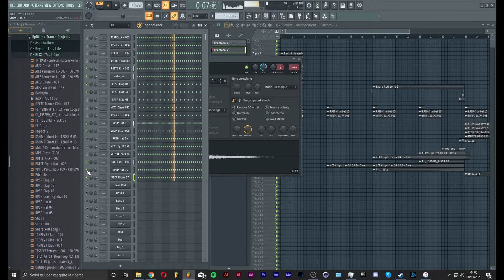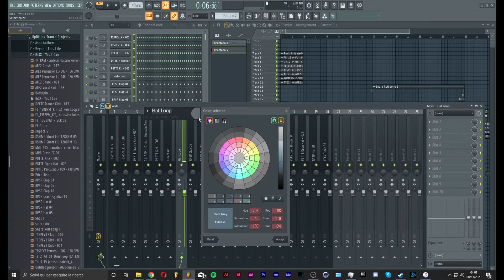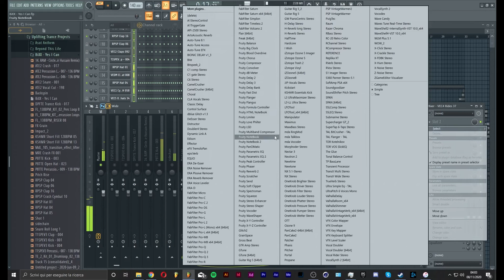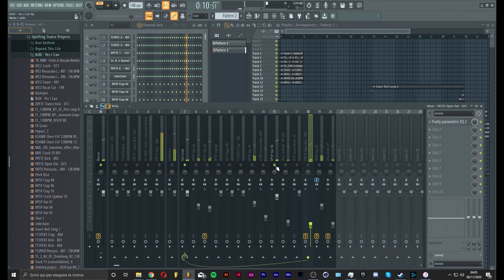Tutorial Uplifting Trance REMIX - BiXX - Yes, I Can Samples - Drums (Part 7)